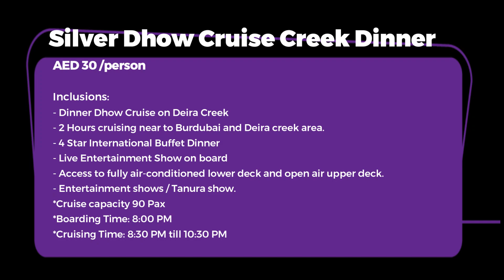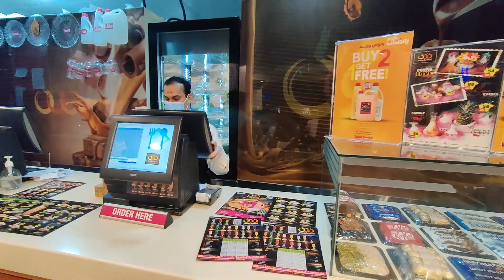Dhow Cruise Dinner Party In Less than INR 600! | Dubai Vlogs | Exploring Heels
Hello,

Welcome to a brand new vlog from Dubai!! I hope you enjoyed watching our first vlog where we fly from India to Dubai through Emirates. If you haven't checked it out, here's the link to the video

Today, we are all set to explore the Deira Creek area of Dubai in a Cruise. You heard it right!!! Watch the video till the end to find out our Dhow Cruise experience.

Do let me know if you have any questions in the comments section below.